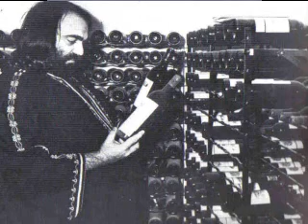Die Nächte von Athen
schöner song von DEMIS ROUSSOS aus den 70er Jahren!